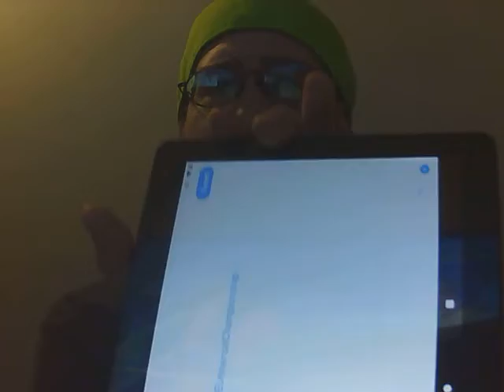Vince Is Still The Boss WWE Smackdown Reaction 6/17/22